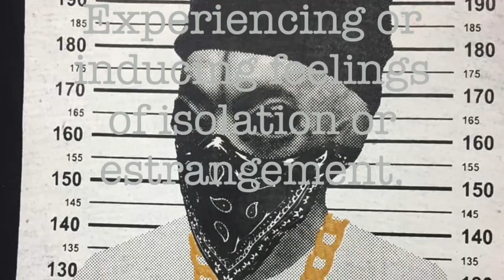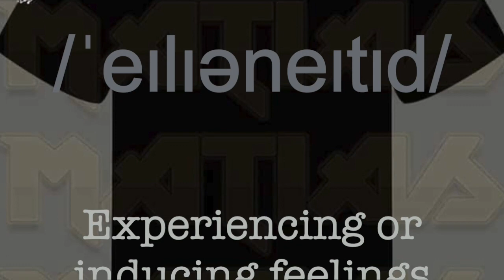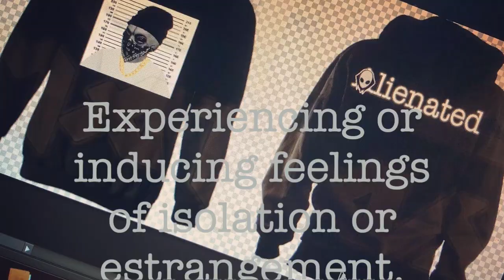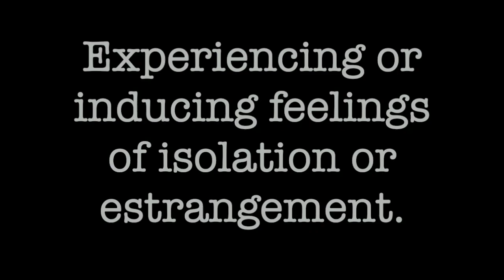Violets and Blues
Monkhomeini Music X Alienated Apparel